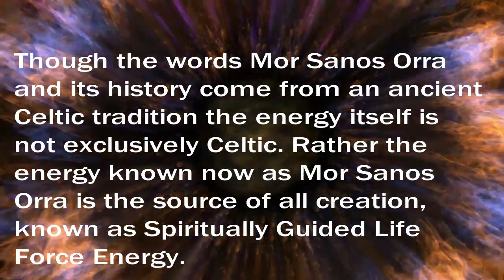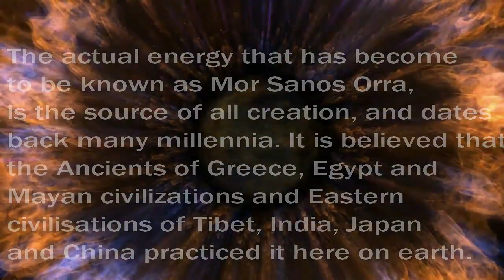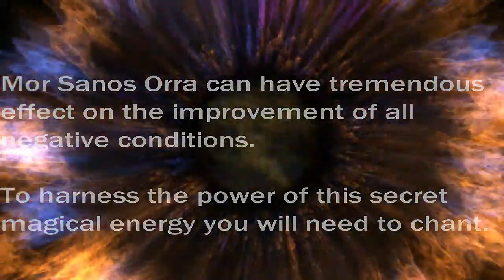💛✨Extreme Ancient Protection __ PowerfulMantra💛✨Energyprotection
With This powerful Mantra, you protect yourself Physically, Mentally, Emotionally,
and Spiritually, you must repeat it 133 times. watch the video till the end to get the benefit.
repeat the words as mantra pronounced.

Head phone is optional